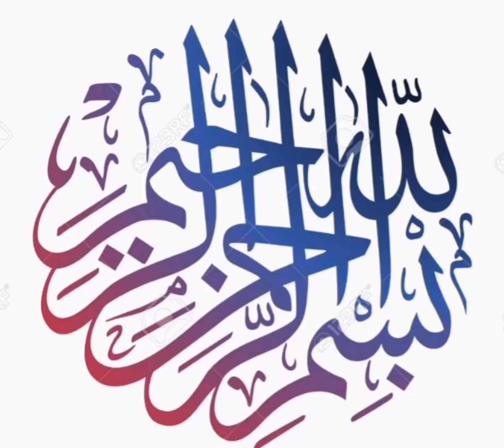crispy and crunchy Namak Pary/Poppat | Easy recipe | recipe by Tasty Cooking🇨🇦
Hi. Today i will be making a very tasty and yummy snacks. Namak Pary can also serve eith tea and coffee.